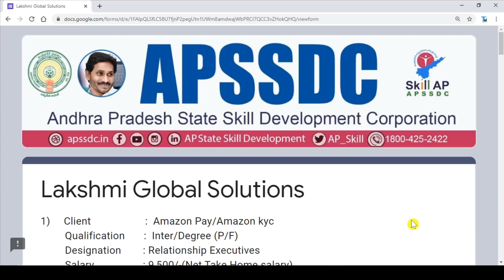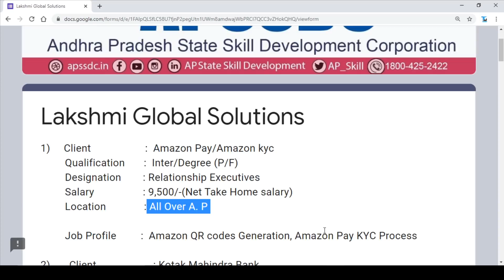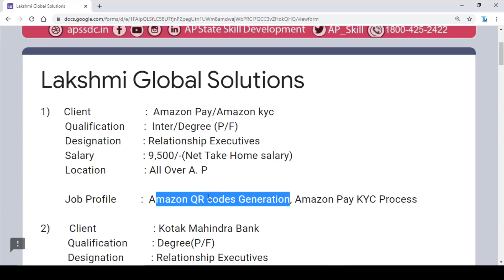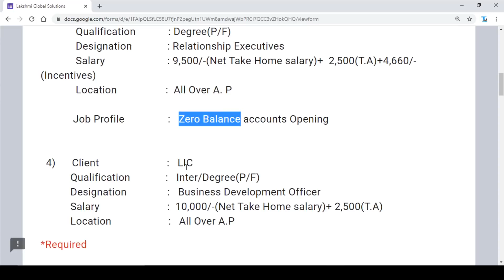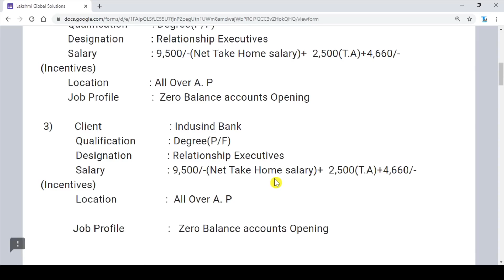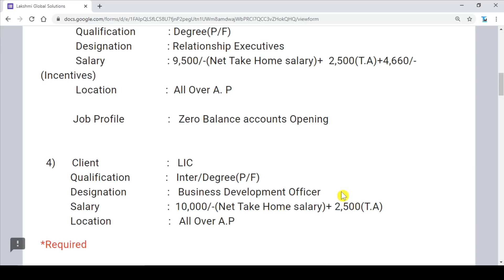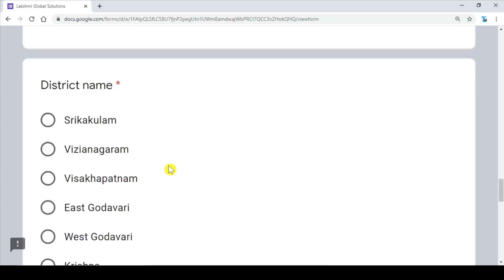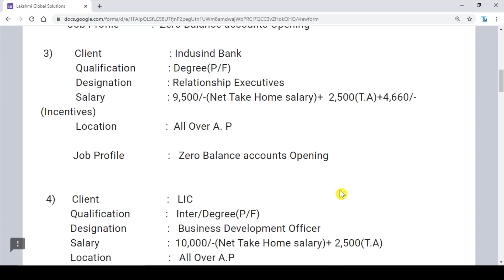APSSDC private jobs 2020 || ap jobs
APSSDC private jobs 2020

ap jobs,ap inter jobs,ap degree jobs,ap jobs in telugu,ap latest jobs,ap jobs update,apssdc,apssdc jobs